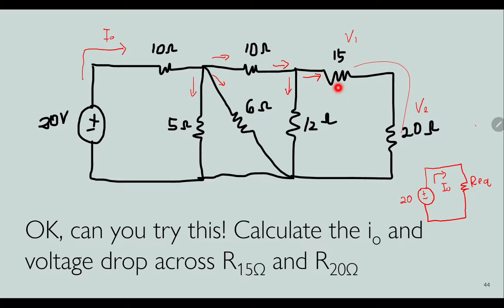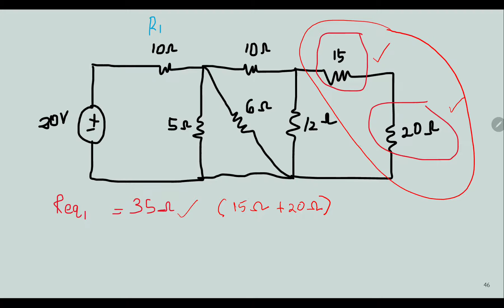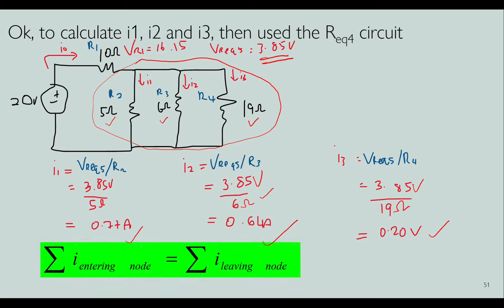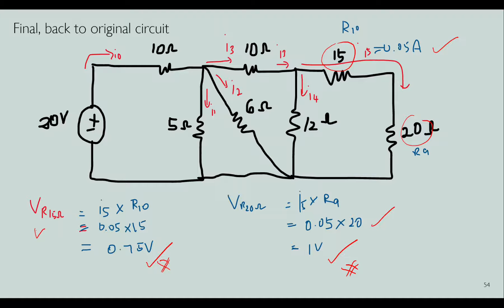Example 1 : Series and Parallel DC Circuit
Hi all, i hope it help you to understand the basic for electrical analysis in circuit theory.